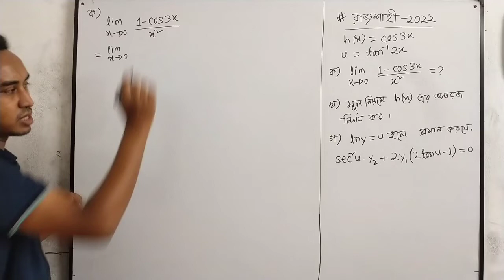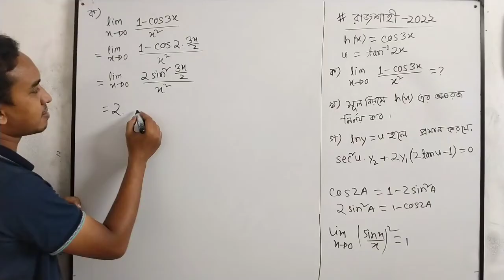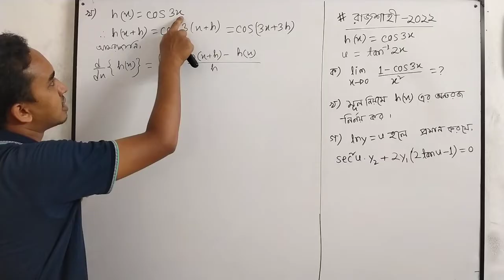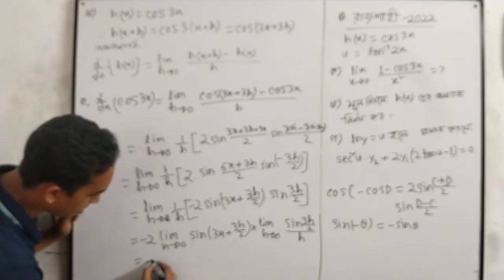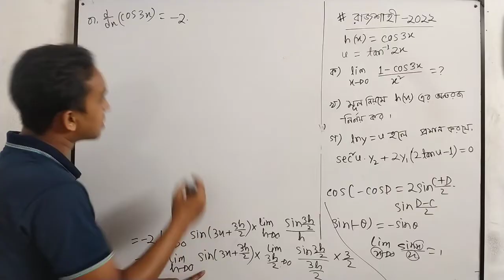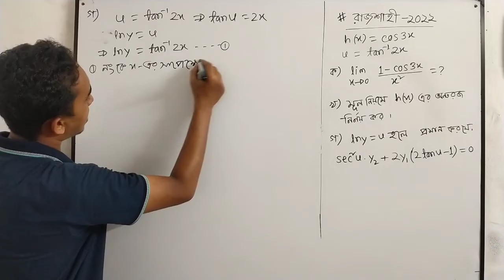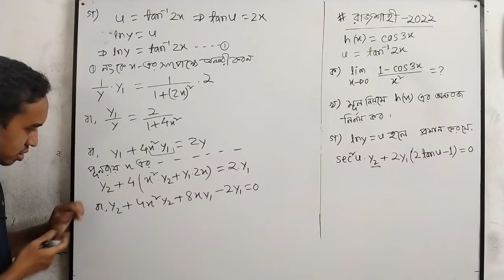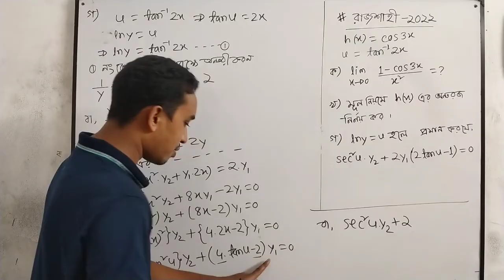অন্তরীকরণ || HSC Higher Math 1st paper Chapter- 9 || One Shot Board CQ Solve || রাজশাহী বোর্ড-২০২২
HSC | Higher Math 1st Paper | Chapter 9 | Differentiation | One Shot Board CQ Solve Class | Rajshahi Board 2022 Cq solve | Riyad Math Care- Bogura
এইচএসসি উচ্চতর গণিত ১ম পত্র ৯ম অধ্যায় - অন্তরীকরণ | বোর্ড সৃজনশীল সমাধান | রাজশাহী বোর্ড - ২০২২ সৃজনশীল | রিয়াদ স্যার